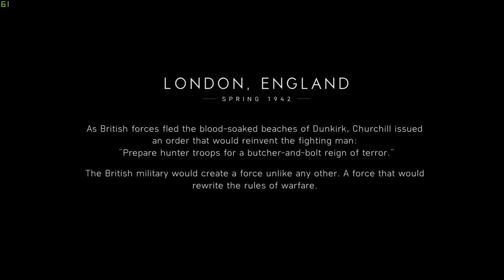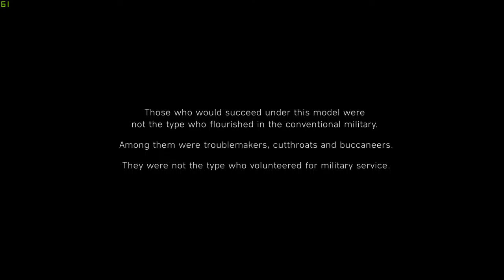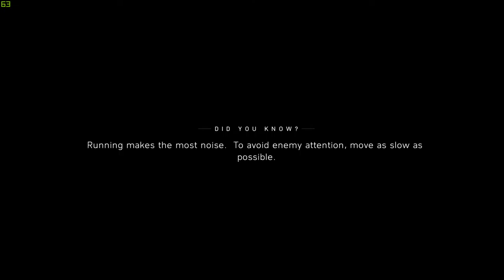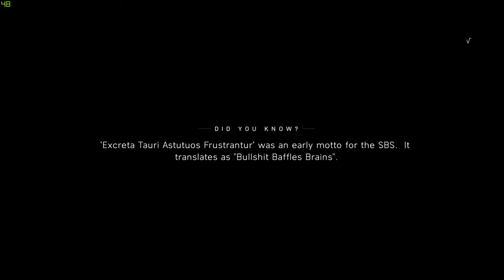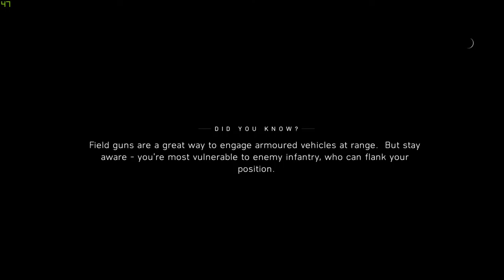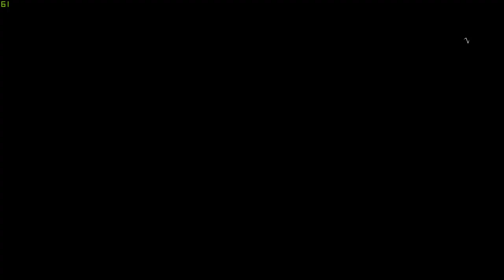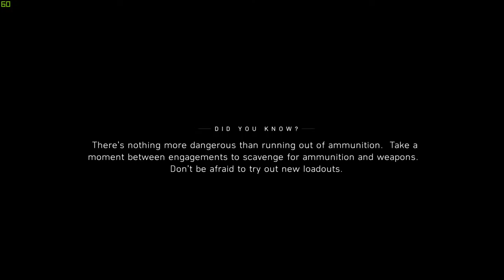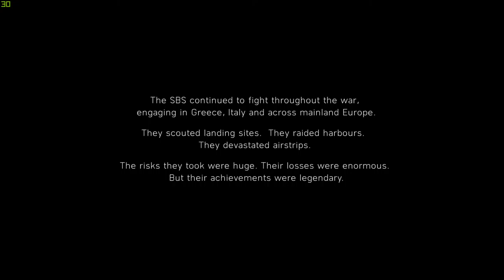Battlefield V Live With Modi Gaming | Chalo Pc Game Khelte Hai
► I play different type of games to entertain you guys .And i will try my level best to entertain my audience.Make share to LIKE ,SUBSCRIBE and SHARE after watching my stream.i will be thankful.

✪ | Nightbot Commands:

!help
!pubg
!about
!rules
!paytm
!specs
!address

✪ | PC SPECIFICATION :

► GPU | MSI RTX 2080 SUPER GAMING X TRIO
► RAM | ADATA xpg 8GBx2=16GB
► HARD DISK | 2TB SEAGATE BARRACUDA
► MONITOR | SAMSUNG CURVED 27 INCH 60Hz
► CABINET | COOLER MASTER MASTERcase H500P Gun
► KEYBOARD | ANTISPORTS
► MOUSE | LOGITECH GAMING MOUSE G400
► MOUSE PAD | RED GEAR RGB MOUSEPAD
► HEADSET | MSI DS502 GAMING HEADSET

✪ | LIVE CHAT RULES OF THE STREAM
► NO SPAM , SELF PROMOTION OF PROMOTING OTHERS
► NO RACISM/PROFANITY , TREAT EACH OTHER HUMBLY AND EQUALLY
► RESPECT ALL THE MODERATORS
► DO NOT LET ANYONE SPOIL YOUR FUN IN tHE CHATS AND HELP IN KEEPING THE CHAT CLEAN AND SECURE BY REPORTING SPAMMERS/ABUSIVE TROLLERS.
► Dont speak against any community, race, caste and country etc.

PUBG MOBILE LIVE II SUB GAMES